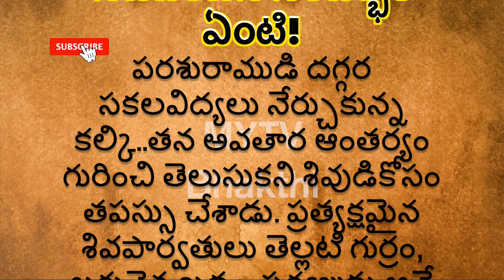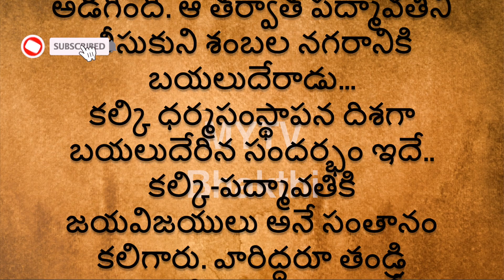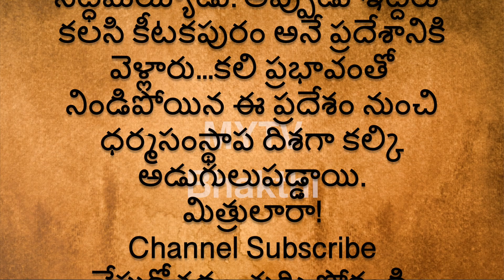రామాయణ, మహాభారత యుద్ధాలకు ఓ కారణం ఉంది మరి కల్కిని ధర్మసంస్థాపన దిశగా నడిపించిన సందర్భం ఏంటిlatest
MYTV Bhakthi
ramayanam ,mahabharatham ,mahabharathamspeech, livetipsandtricks , ramayanamspeechal , ramayanam telugu

talapatra grandhalu,talapatra New,newvideo,viralvideo,viral,latestvideo,latest,money,new video,latest video,viral video,laxmi,today,video, , durgapuja, durga,new,NEW,New,